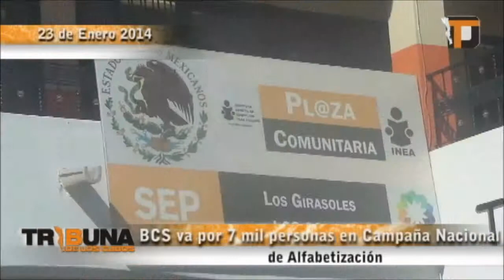BCS va por 7 mil personas en Campaña Nacional de Alfabetización